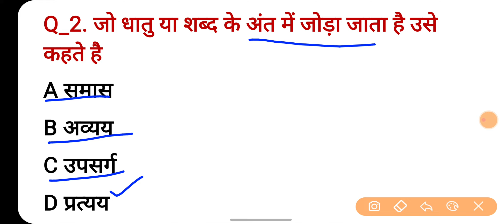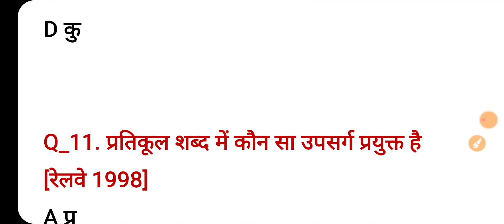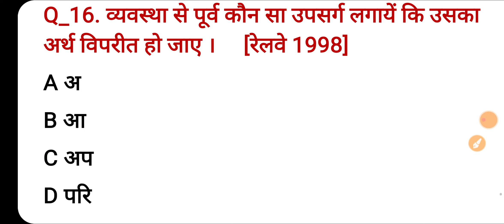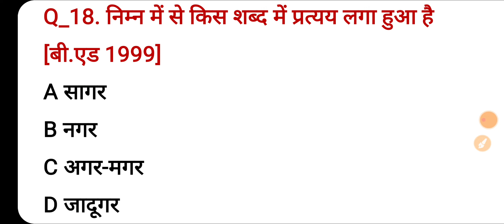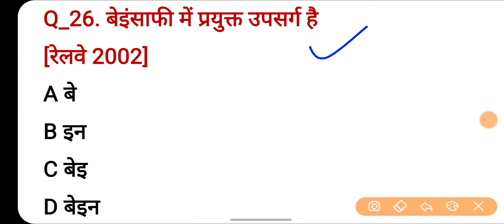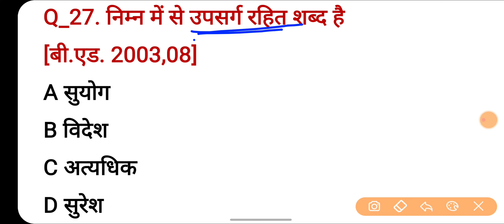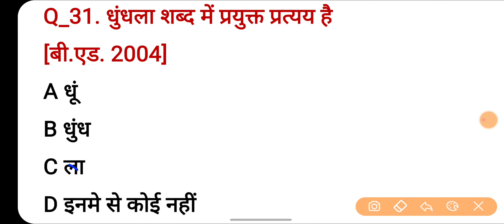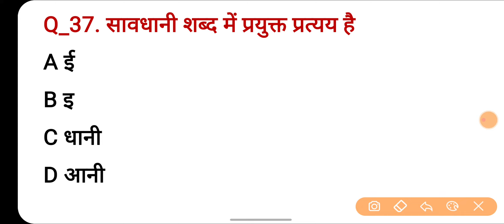उपसर्ग को पहचानने की बेस्ट Short Trick | Upsarg | Upsarg and Pratyay in Hindi | Hindi Grammar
महत्वपूर्ण वीडियो :-

Channel keyboard :-
Public carrier
Vinod sharma g
Public Carrier